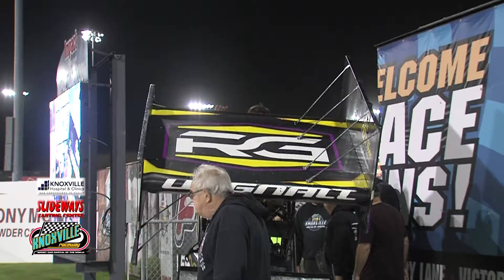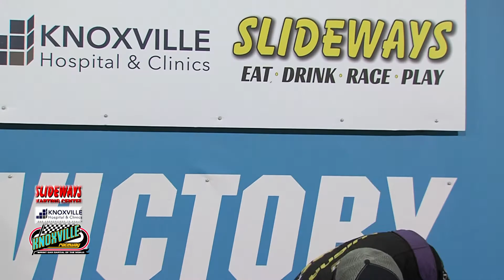Knoxville Raceway 305 victory lane 5-29-21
Devin Wignall talks about his flag to flag win.